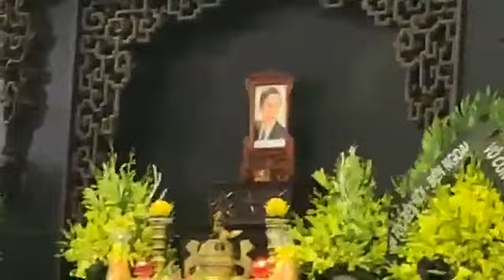ĐIẾU VĂN VĨNH BIỆT NHÀ VĂN, NHÀ THƠ NGUYỄN PHAN HÁCH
Ghi lúc 8h45' ngày 25/4/2019 tại Lễ Truy điệu Nhà văn, Nhà thơ Nguyễn Phan Hách.